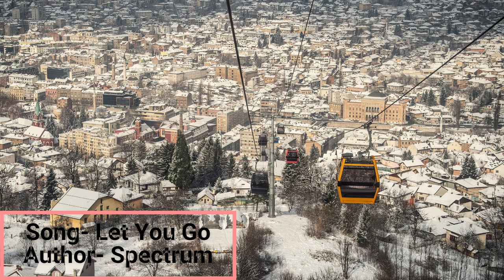Let You Go - Spectrum (NO COPYRIGHT)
- NO puedes usar la música sin dar ningún crédito en la descripción del vídeo.
- NO puedes quitar partes de la licencia.
- NO puede utilizar software de terceros para descargar el vídeo / canción.
- DEBE contactar al artista si desea usar la música en cualquier tipo de proyecto fuera de YouTube.

⚠️ Importante

- Si no sigue estas políticas, puede obtener un reclamo / huelga de derechos de autor.

Song: Let You Go by Spectrum (feat. Tara Flanagan)

Descargo de responsabilidad: "Sin derechos de autor", "Derechos de autor libres" o "Música Vlog" son solo términos de búsqueda utilizados para encontrar música lanzada por sus autores como "libre de usar", bajo licencias "creative commons" o sus propias licencias; Todos los derechos de esas pistas pertenecen a sus autores que permiten su uso gratuito a cambio del reconocimiento por su trabajo.